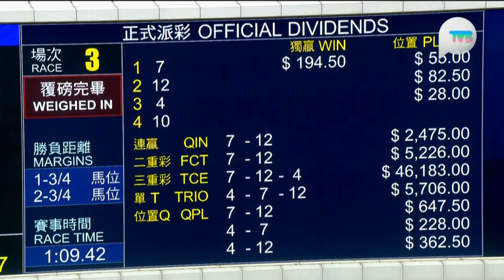2023/24 (638) - Regent Glory (寶麗生輝) - 田泰安 (泥地出色沿途守好位直路出頭爆半冷) - 大衛希斯在港 600th Wins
Jockey: K Teetan (田泰安)
Trainer: DA Hayes (大衛希斯)
Owner: Chan Chau Fai (陳秋輝)

2024/05/05 - Hong Kong - Sha Tin (638)
Sire: All American
Dam: Amphlett